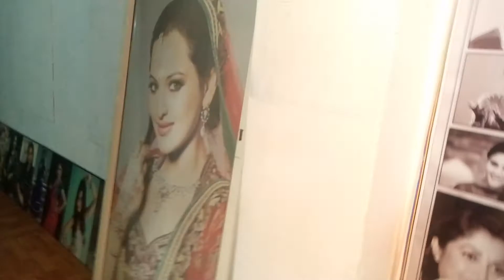Cinema studio Rajajinagar 86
Photography shoots film poster publicity and add shoots shoots